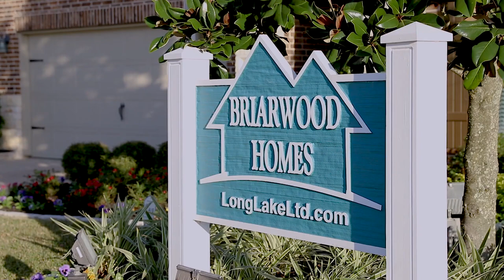Lakewood and Briarwood Homes - Cypress Lakes - Cypress Green Model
Villages of Cypress Lakes – Cypress Green featuring Briarwood Homes!

Located near Towne Lake in Cypress just off Cypress-Rosehill and north of Hwy 290. Students attend the highly acclaimed Cypress-Fairbanks Independent School District (CFISD). Minutes away from the 290 METRO Park and Ride, and the Sam Houston Tollway. Quick access to major shopping centers, popular restaurants and entertainment. Cypress Lakes Golf Club – A Fazio designed championship level course. Play 18 Holes in your own backyard.
Shop to your heart’s content at the brand new Houston Premium Outlet Mall or at nearby Cypress Towne Center.

Communities in the area:
Ashford Grove
Grant Meadows
Telge Ranch
Villages of Cypress Lakes – Lakepointe
Villages of Cypress Lakes – The Reserve

Price shown may not reflect actual final and/or base price of the home.
See Sales Counselor for details.

Song is "Dreamed Of This" by Rangecroft